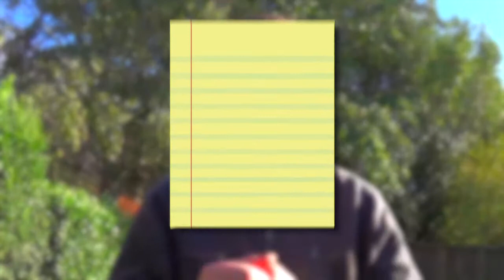TUD SENSE Episode 2: The Autism Diagnosis Crutch - SONIC BOOM!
Jaimetud offers some solid advice to young, high functioning autistic folks and gives his opinion on the hit new show, "Sonic Boom!"